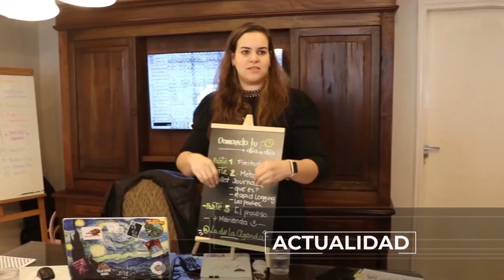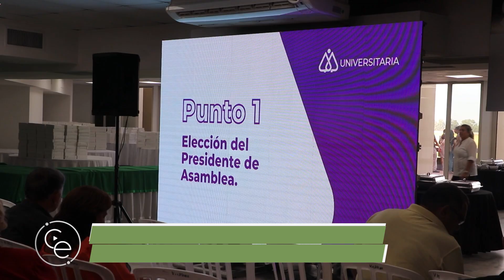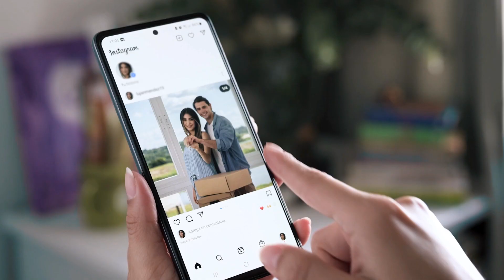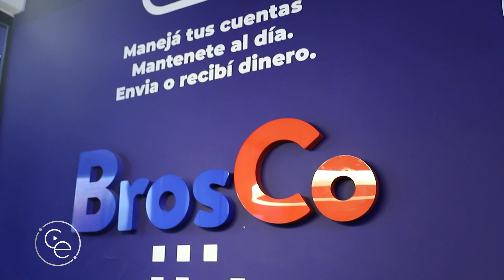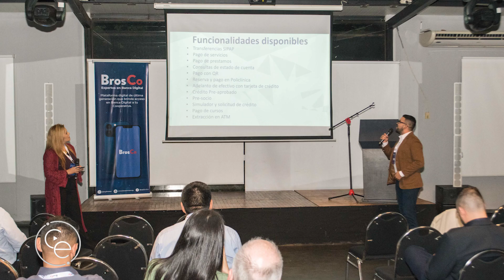COMPACTO ECONOMICO Viernes 23 de Febrero de 2024 2597